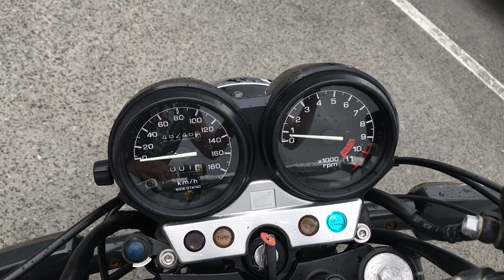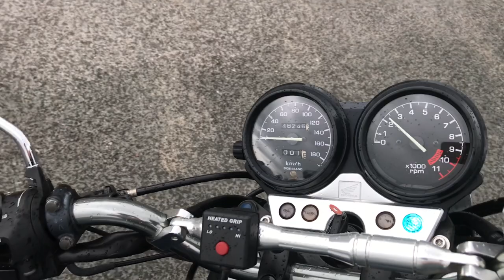No B8567 HONDA CB750